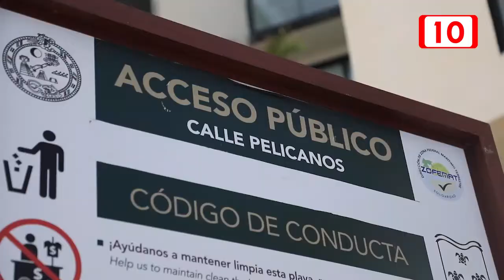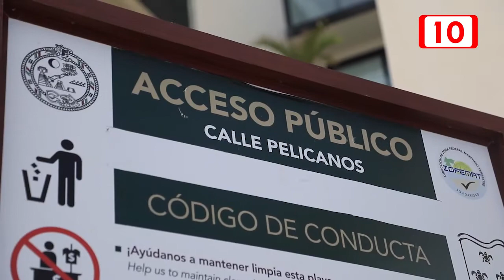Solidaridad logra la cuarta playa certificada como "Blue Flag"